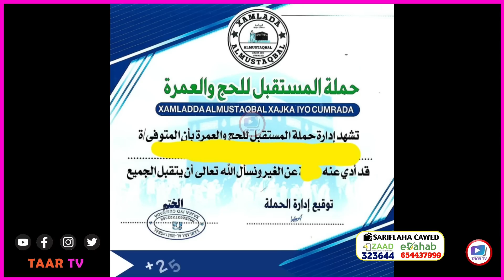Wararkii u Danbeeyey Garaad Jaamac oo Booqday dhaawacii dagaalkii Shalay loo daabulay laascaanood